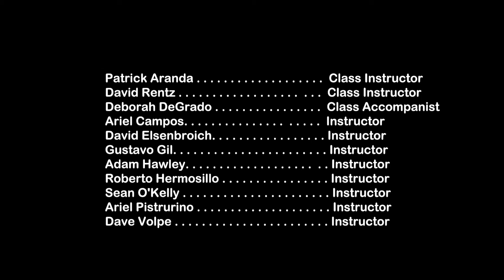Reve D'Amour by Gabriel Fauré | Chaffey College Applied Music Student Recital 2017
Chaffey College School of Visual and Performing Arts Applied Music Student Recital.

"Reve D'Amour" by Gabriel Fauré

Performed by:
Carissa Waite - Soprano

Class Instructors: Patrick Aranda and David Rentz
Class Accompanist: Deborah DeGrado
Instructors: Ariel Campos, David Elsenbroich, Gustavo Gil, Adam Hawley, Roberto Hermosillo, Sean O'Kelly, Ariel Pisturino, Dave Volpe

Directed and Edited by Paul Salazar

*Saladbar Studios did not collaborate with Chaffey College for this project and these performance videos are strictly for the students for reference.